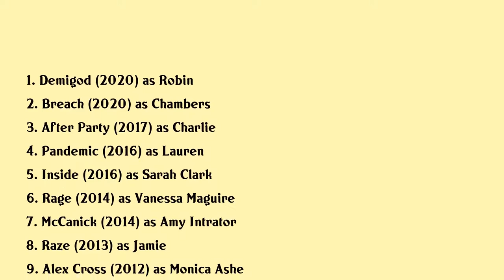Rachel Nichols Movies list Rachel Nichols| Filmography of Rachel Nichols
Rachel Nichols Full Movies List Filmography of Rachel Nichols

Latest movies of Rachel Nichols are:

1. Demigod
2. Breach
3. After Party
4. Pandemic
5. Inside
6. Rage
7. McCanick
8. Raze
9. Alex Cross
10. Conan the Barbarian
11. A Bird of the Air
12. Ollie Klublershturf vs. the Nazis
13. Meskada
14. Star Trek
15. G.I. Joe: The Rise of Cobra
16. For Sale By Owner
17. The Sisterhood of the Traveling Pants 2
18. Resurrecting the Champ
19. P2
20. Charlie Wilson's War

Complete list of movies acted by Rachel Nichols are in this video.

Please Comment down your favorite movie of Rachel Nichols